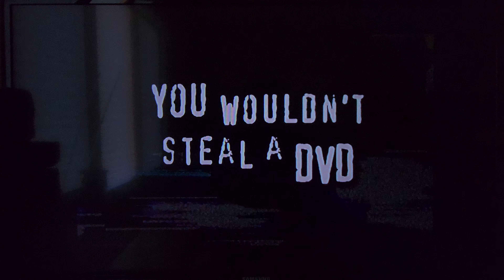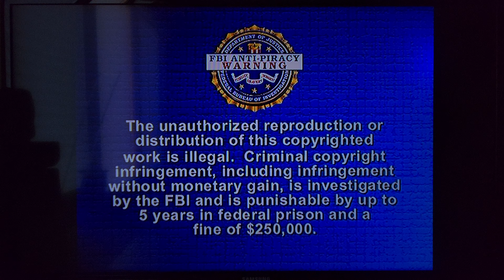Opening to Revenge of the Nerds (Panty Raid Edition) (1984) (DVD, 2007)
Here's the order:
1. Attention Screen
2. Interview/ Commentary Screen
3. Piracy It's a Crime Promo
4. DVD Menu
5. 20th Century FOX Home Entertainment Logo
6. FBI Anti-Piracy Warning Screen
7. 20th Century FOX Logo
That's all.